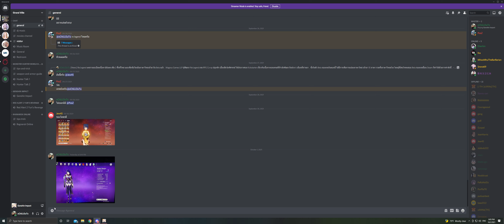Genshin Impact EP.116 ( Spiral Abyss ชั้น 12 - 1 )